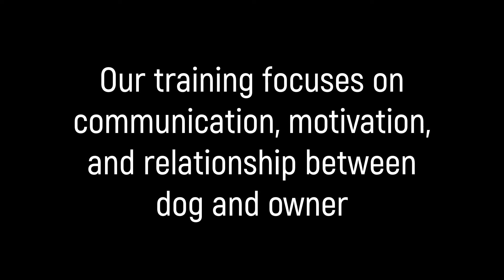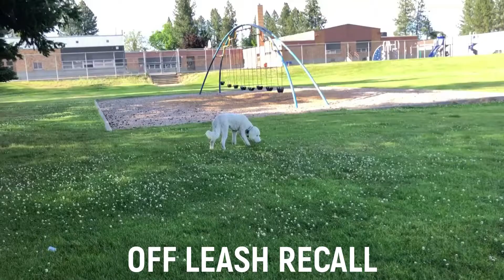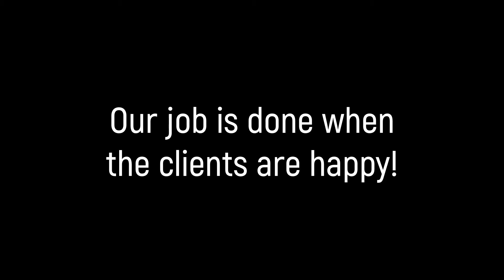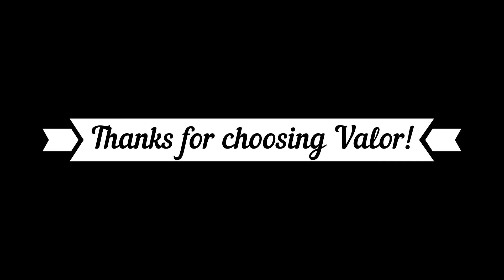Beau the Doodle's Board & Train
In our Good Dog program, we spend a week on foundation work, a week proofing obedience on leash and a week proofing obedience off leash. Beau made so much progress in three short weeks with trainer Skye of Valor K9 Academy - Spokane.